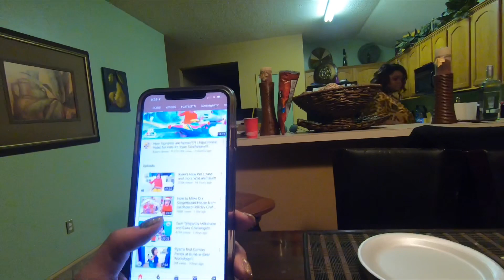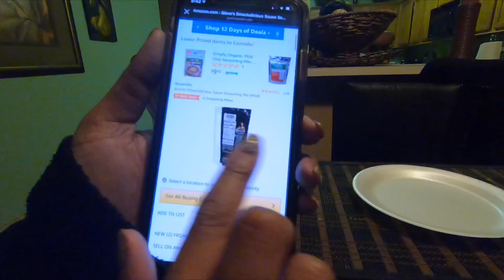Friday Night Shenanigans!! Vlogmas Day 5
Vlogmas 2019!

Q’s IG: Q_lwilliams99

Bri’s IG: brielle_belle90

Q’s Youtube: KickinitwithQ